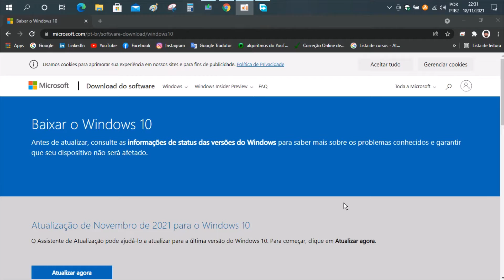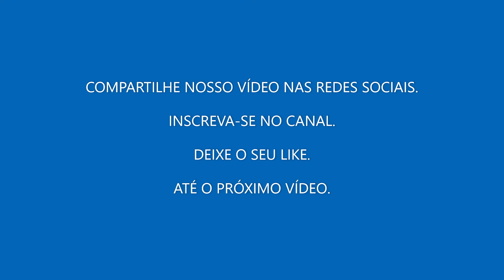BAIXANDO O WINDOWS 10 64 BITS VERSÃO 21H2 DISPONÍVEL. 18 DE NOVEMBRO DE 2021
Olá pessoal! Seja bem - vindo mais um vídeo do canal!
OBS:
TEM QUE BAIXAR O RUFUS PARA FAZER UM PENDRIVE BOOTÁVEL.

👇👇O meu canal tem por objetivo de divulgar o que sei fazer de melhor e trabalhar com dicas e tutorias como formatar, atualizações, instalação de softwares em aparelhos celulares, Tablets, PCS, e notebooks e outra área afim.

JosenitoTutoriais 2019🎥📽

METAS:

█ 100 Inscritos - ✔
██ 500 Inscritos - ✔
███ 700 Inscritos – ✔
████ 1.000 Inscritos - ?